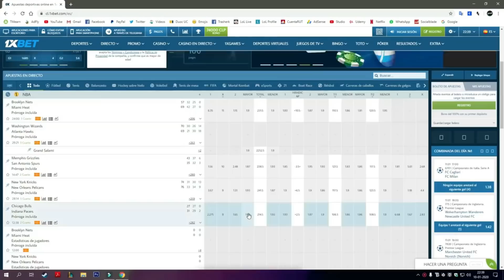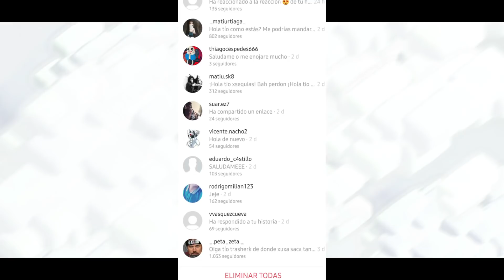El ESTADO ACTUAL de Clash of Clans